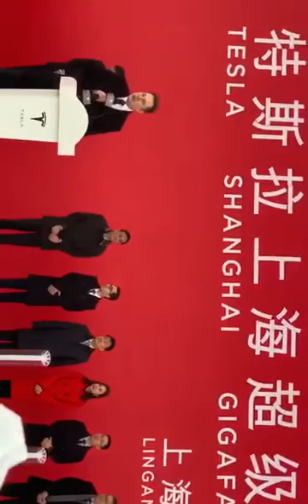Tesla’s Gigafactory 3 Ground Breaking Ceremony Elon Musk Speech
Tesla CEO Elon Musk Speech at the Gigafactory 3 Ground Breaking Ceremony held today (7th of January 2019)